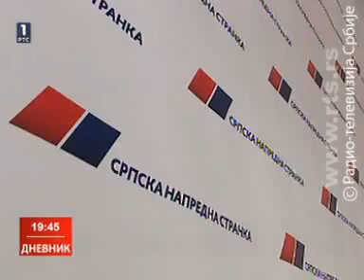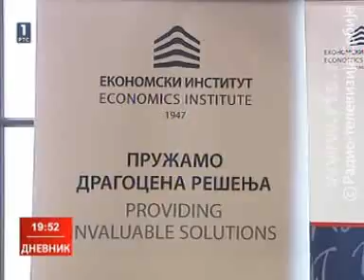Дневник РТС (4.9.2012.)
Бољи односи Београда и Приштине до узајамног признања -услов напретка Србије на европском путу, поручили српском премијеру званичници у Бриселу. Настављамо пут ка Унији, али без нових услова, каже Дачић.

Председник Николић и први човек "Фијата" Маркионе обишли фабрику у Крагујевцу. Србија до марта уплаћује преосталих 90 милиона евра

До краја године инфлација у Србији двоструко већа од очекиване, процењују економисти

Колико је Словенија близу тражења финансијске помоћи Брисела?

Нови притисак на европске лидере и Централну банку -агенција МУДИС снизила кредитни рејтинг Европске уније

Код 6-оро наших пацијента потврђена грозница "Западног Нила". Нема опасности од епидемије, поручују надлежни

Селектор Ивковић забринут за пласман кошаркаша на европско првенство- "Имамо проблеме, али сам оптимиста"